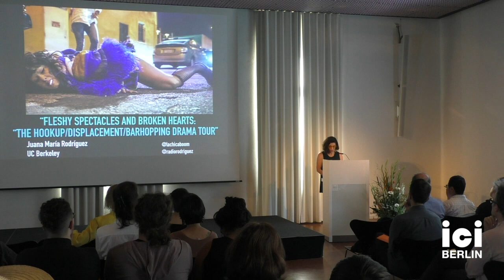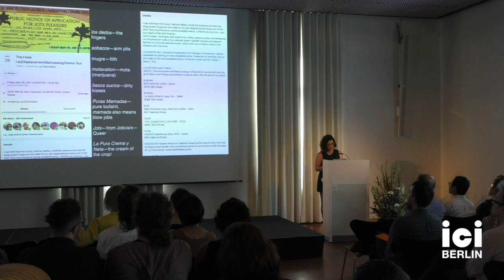Talk by Juana María Rodríguez: Fleshy Spectacles and Broken Hearts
This presentation explores the creative vision of Xandra Ibarra’s mobile community performance, ‘The Hookup/Displacement/Barhopping/Drama Tour’, to think about urban queer spaces, minoritarian belonging, and trans-temporal world-making. Winner of the 2018 Queer | Art | Prize, Chicana artist Ibarra’s piece consists of a pop-up walking tour in which she invites community members to join her in revisiting queer Latinx and lesbian historic sites lost to gentrification in San Francisco’s Mission District. As participants move from one location to the next, we are invited to not only remember, but also re-enact the vibrant barhopping scenes of the queer and trans immigrant communities that used to dominate the neighborhood before the tech boom of the 1990s. The piece also includes a series of material artifacts crafted by Ibarra that mimic, distort, and ridicule the language of the state through multiple over-lapping registers of Spanish, English, and queer linguistic word play that challenge the state’s authority over public space. Set against the sanitizing project of San Francisco’s tech-based gentrification efforts, this talk thinks about how this embodied mobile performance functions as the refusal of racialized queer erasure. It draws on José Esteban Muñoz’s ideas of ‘feeling brown’ and Elizabeth Freeman’s formulation of ‘erotohistoriography’ to explore how accumulated intergenerational desires for public expressions of queer racialized grief, inter-generational touch, and collective outrage play out against the walls of a haunted urban landscape.

Juana María Rodríguez is professor of ethnic studies and core faculty in performance studies at the University of California, Berkeley. Her research focuses on racialized sexuality and gender; queer of color theory and activism; affect and aesthetics; technology and media arts; law and critical race theory; and Latinx and Caribbean literatures and cultures. She is the author of two books, Queer Latinidad: Identity Practices, Discursive Spaces(2003) and Sexual Futures, Queer Gestures, and Other Latina Longings(2014). Her work has been featured in Aperture; on NPR’s Latino USA, NBC.com, Canadian News Network, The Chronicle of Higher Education, and Cosmopolitan for Latinas. She is currently working on a book on visual culture and Latina sexual labor and co-editing a special issue of TSQ: Transgender Studies Quarterlyon ‘Trans Studies en las Americas’.

Organized by Anja Sunhyun Michaelsen and Michelle Ty